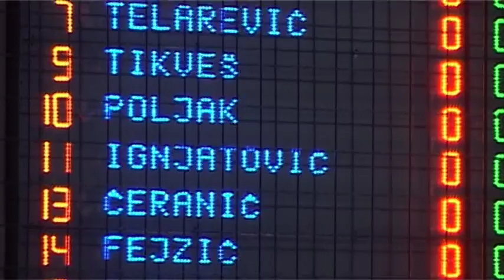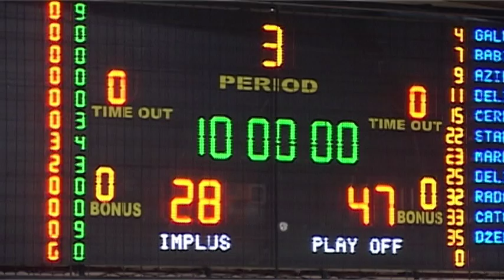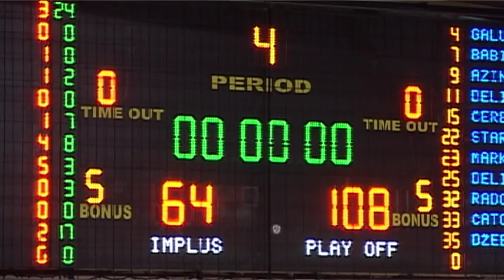ŽKK Impuls - ŽKK Play Off 64:108 (18.12.2015.)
8. Kolo
Premijer liga BiH sezona 2015/2016 (Ž)

KSC ILIDžA